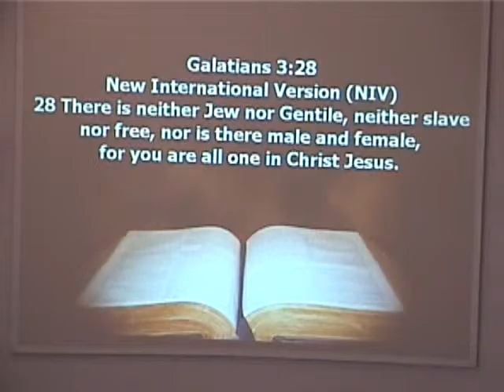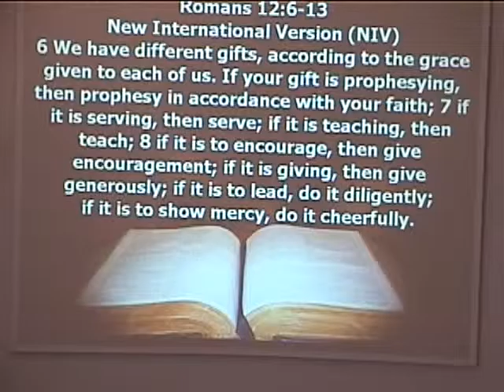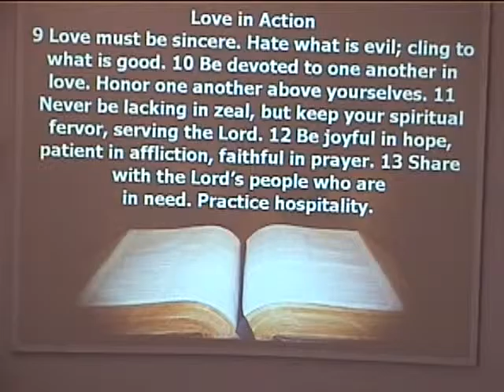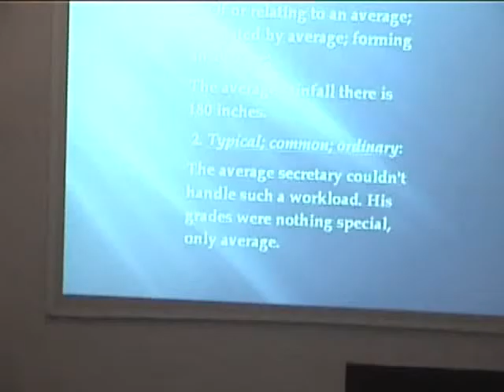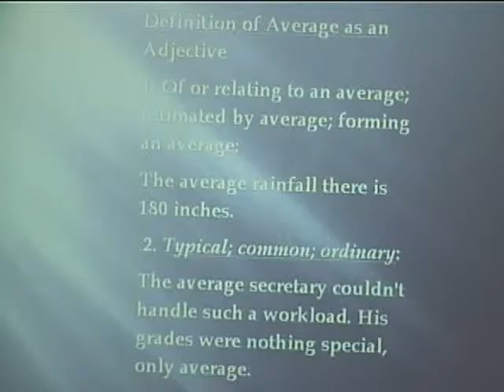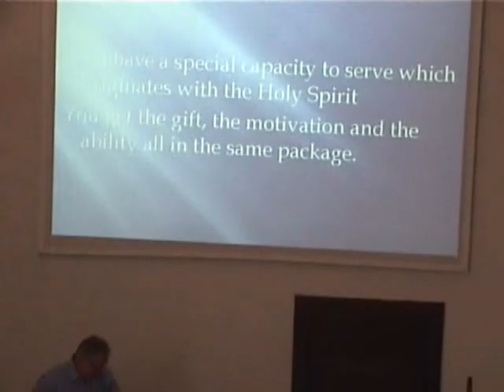Groveport UMC Sunday Morning Message June 21, 2015